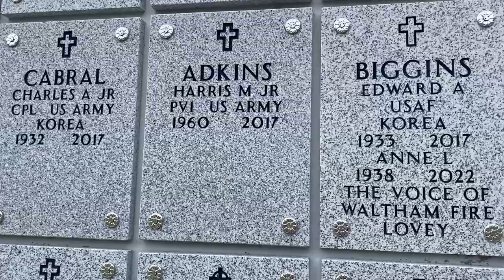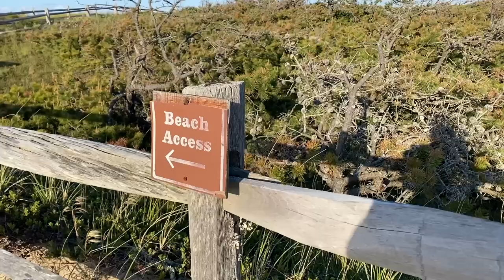Cape Cod Off Season Beach Boondocking • Looking for a Sign • Solo Female Traveler Does Bus Life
So what if it's a little chilly? Camping on the Cape is even more fun when it's FREE! Plus - Can I get a sign from "the other side?" • I'm Mary. Welcome to my full time travel vlog. My house is a skoolie named Max; my home is wherever it's parked. Ride the short bus to adventure with me and my dog Captain. A lot of us on this bus are embracing new thoughts and letting go of old things. Maybe literally, maybe not. Change is always hard, but it doesn't have to be grim.  It can be exciting, and it can even be funny. We tell the truth here, wrapped in stories that go deep, but with a light touch. I want to hear yours. Isn't it time you got on the bus?

Send mail to:
Maximalist Minibus
182 Endicott Avenue